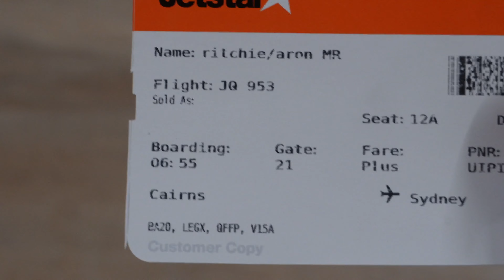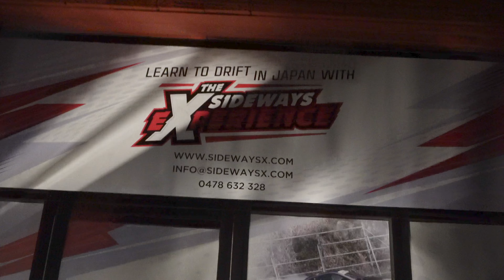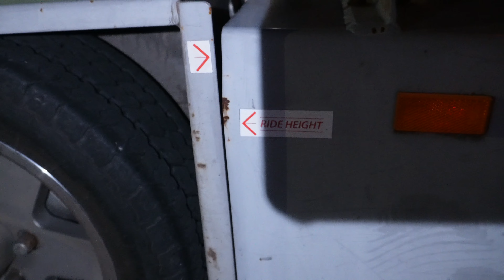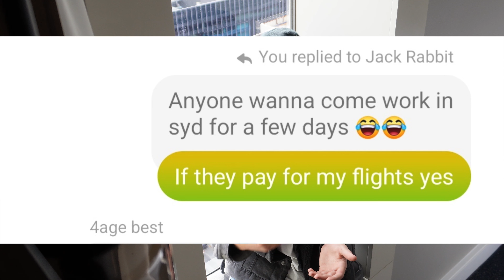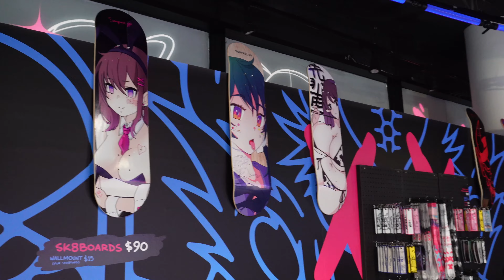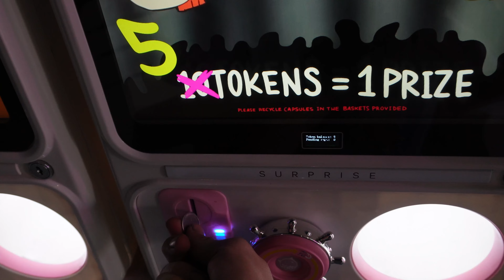All expenses paid trip to Sydney to work with cars!!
This video is a bit different to the rest but I hope you enjoy cause I had a lot of fun and wanted to take you along the way, not the most exciting content but trying to do frequent uploads and get more practise in front of a camera! :)
Again can't thank The Sideways Experience enough for the awesome opportunity ! If you're wanting to drive some of the most iconic drift tracks in Japan and the world, check them out below !